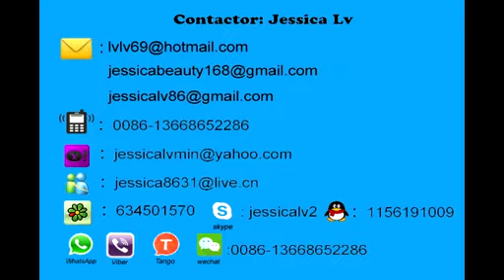jessica ps foam sheet machine 20